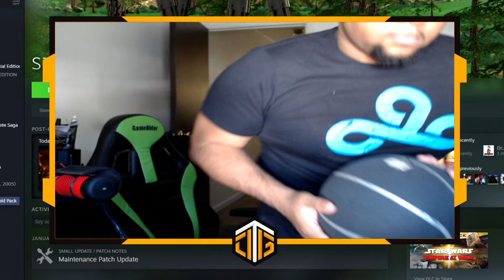Splitgate: ODD BALL, The Game Mode Of Wonders | Splitgate twitch highlights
This Game Is Everything